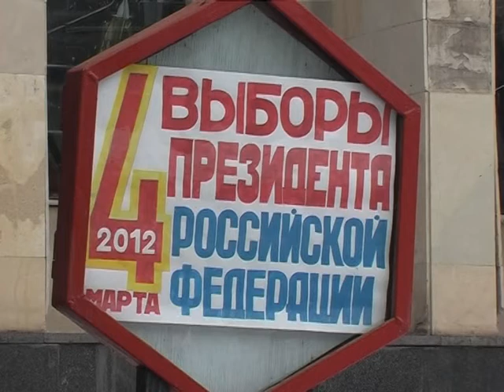Владыка Зосима принял участие в выборах Президента РФ